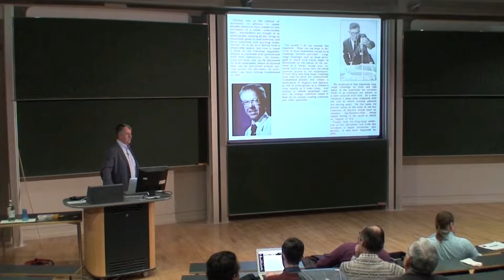Astronomical probes of varying constants - Part 2: Q&A (John Webb)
Questions and answers session from the mini-series "Cosmology and the Constants of Nature" from the "Philosophy of Cosmology" project. A University of Oxford and Cambridge collaboration.